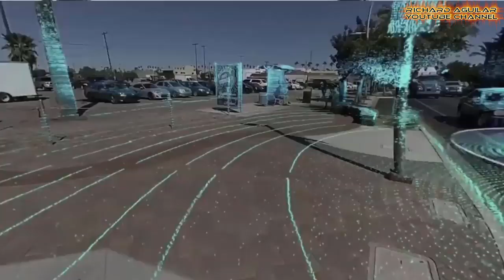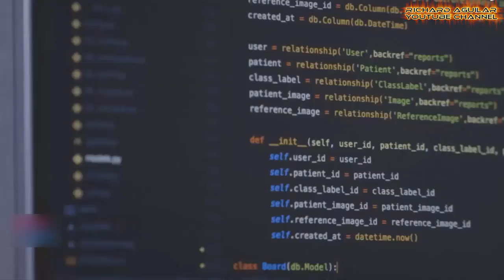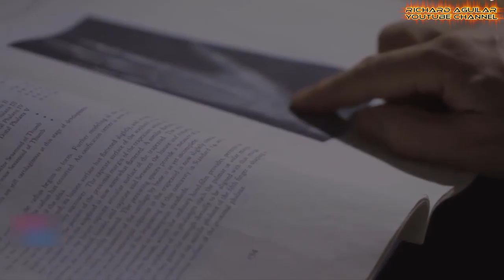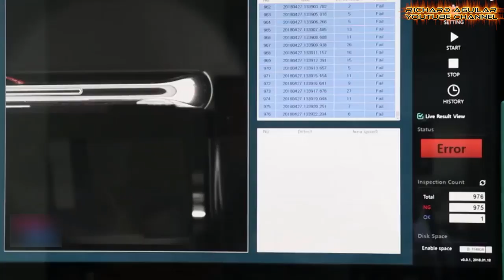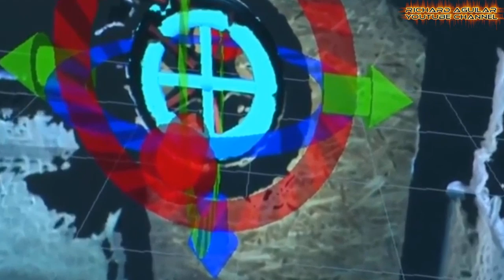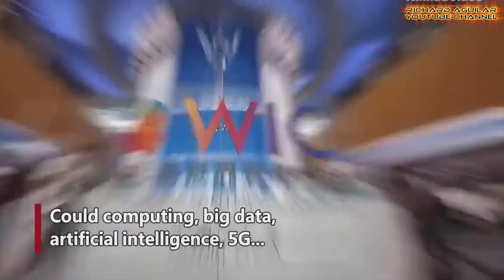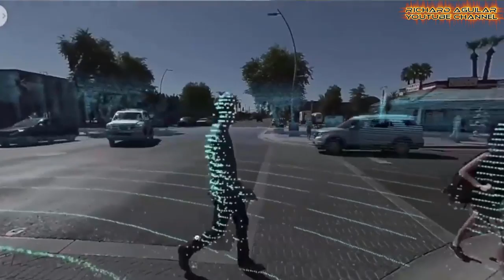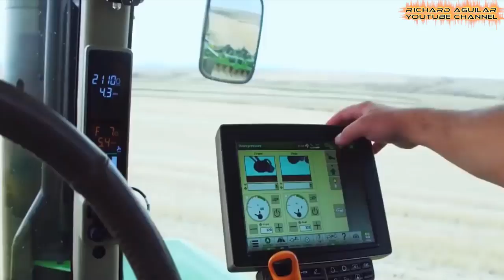Latest AI And Deep Learning Technology Innovation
While technology in the world is continuously evolving and advancing very quickly, these technological terms such as artificial intelligence and deep learning may leave you completely baffled. And what's even more is that this video is all about the incredible advances in AI and deep learning you possibly haven’t seen before. Watch the video to learn more...

QUICK VIDEO SUMMARY:
1. Advancement In Deep Learning Technology And Ai
2. Walk-Man The Humanoid AI Robot
3. Robots That Pour Beer And Many More
4. China Advancement In Futuristic AI
5. Artificial Intelligence Today And Tomorrow
6. Latest Innovations In Robotics & AI
7. AI & Robotics Highlighted In China IT Expo

RECOMMENDED BOOKS ABOUT AI, ROBOTICS AND AUTOMATION:
Journey into AI
The Future of Leadership: AI, AUTOMATION, ROBOTICS
Artificial Intelligence: A Modern Approach